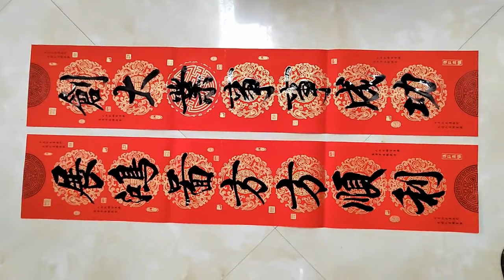农村老者天天写对联，如今正为村民忙着写春联，来看看写得怎样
爱好书法，乐于分享交流书法日常心得农村老者天天写对联，如今正为村民忙着写春联，来看看写得怎样